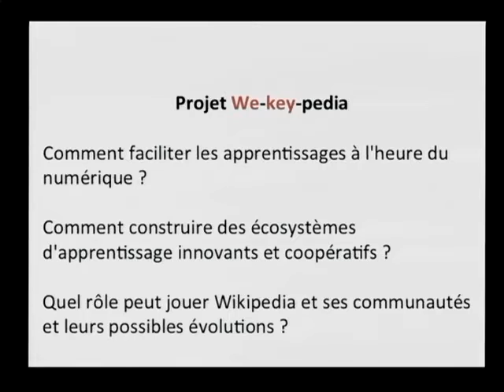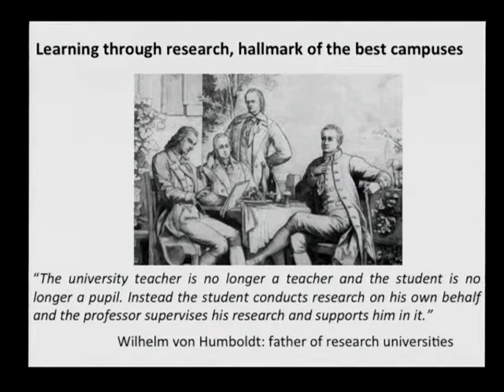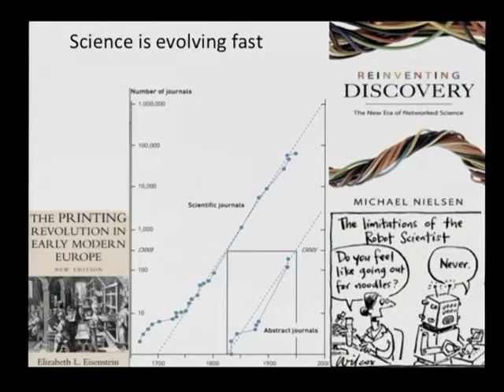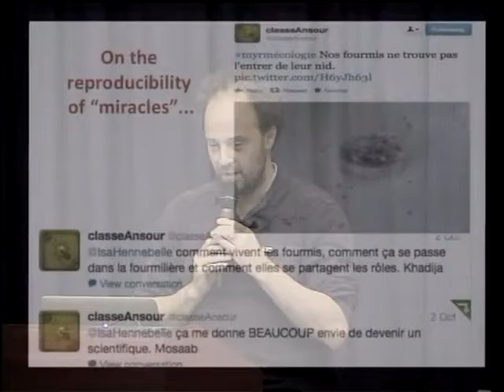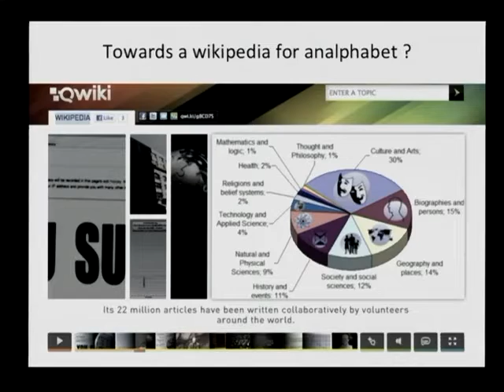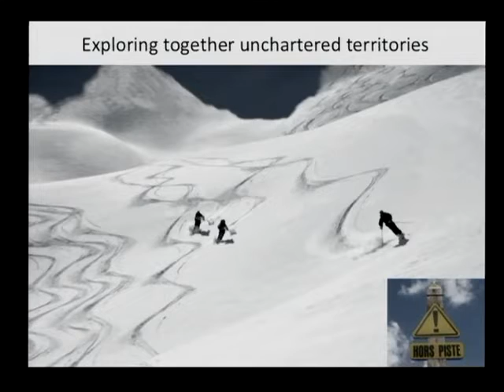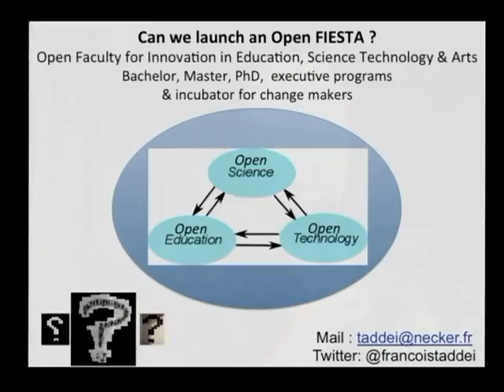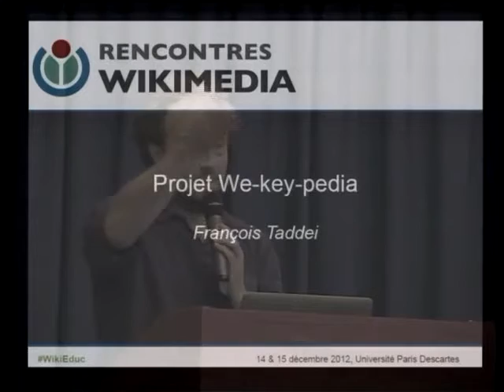We-Key-Pedia — François Taddei — WikiEdu 2012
Rencontres Wikimedia et Éducation, 14 et 15 décembre 2012 — Conférence : We-Key-Pedia : comment faciliter les apprentissages à l’heure du numérique et construire des écosystèmes d’apprentissages innovants et coopératifs ? Quel rôle peut jouer Wikipédia et ses communautés ? avec François Taddei, directeur de recherche du Centre de Recherche Interdisciplinaire – Université Paris Descartes

▶️ Pour soutenir le travail de Wikimédia France : ◀️